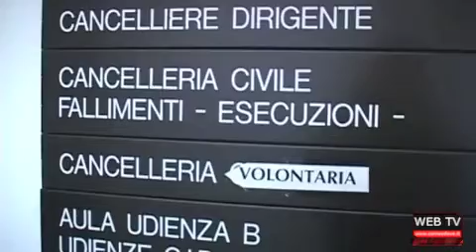Come & Dove: tg web 5/9/13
Nel tg di oggi: solo più cause civili al tribunale di Pinerolo. Cambio al comando della Brigata alpina Taurinense. Ai privati la ferrovia Pinerolo-Torre Pellice